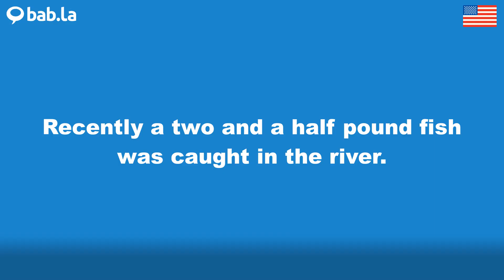POUND pronunciation | Improve your language with bab.la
Improve your spoken English by listening to POUND pronounced by different speakers – and in example sentences too. Learn and love languages with bab.la.